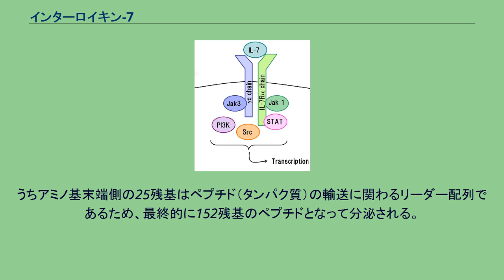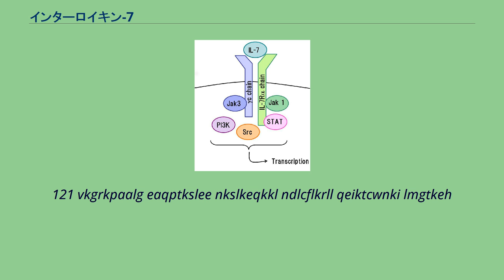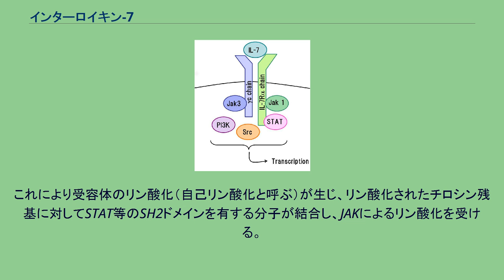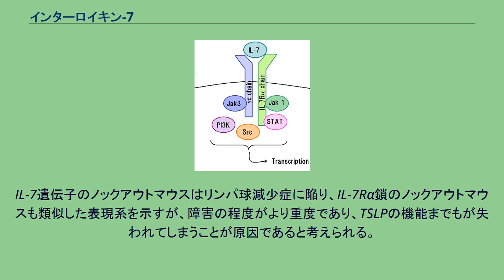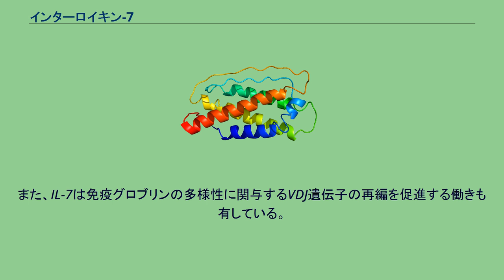インターロイキン-7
インターロイキン-7 (PDB: 1IL7). インターロイキン-7（英:Interleukin-7、IL-7）は生理活性物質の一つであり、1988年にB細胞の前駆細胞（pre-B細胞）の増殖を促進する造血性サイトカインとして発見された。
IL-7は細胞膜上に存在するIL-7受容体（IL-7R）を介してその生理作用を発現する。
1988年にはIL-7、1990年にはIL-7RのcDNAがそれぞれ単離されている。
分子量は25kDaである。
ヒトIL-7遺伝子は8q12-13に存在し、6つのエキソンと5つのイントロンを有する。
ヒトとマウスのIL-7遺伝子の相同性は翻訳領域で81%、非翻訳領域で60-70%である。
ヒトIL-7はマウスの細胞に対しても作用しうるが、マウスIL-7はヒトの細胞に対して活性を示さない。
ヒトIL-7のcDNAは分子内に3つの糖鎖結合部位を有しており、177アミノ酸残基から成るペプチドをコードする。
うちアミノ基末端側の25残基はペプチド（タンパク質）の輸送に関わるリーダー配列であるため、最終的に152残基のペプチドとなって分泌される。
ヒトIL-7の一次構造は以下の通りである。
1 mfhvsfryif glpplilvll pvassdcdie gkdgkqyesv lmvsidqlld smkeigsncl
61 nnefnffkrh icdankegmf lfraarklrq flkmnstgdf dlhllkvseg ttillnctgq
121 vkgrkpaalg eaqptkslee nkslkeqkkl ndlcflkrll qeiktcwnki lmgtkeh
IL-7RはタイプIサイトカイン受容体であるα鎖（CD127）と共通γ鎖（γc鎖）のヘテロ二量体である。
IL-7Rα鎖は主に胸腺細胞や樹状細胞、単球、成熟したT細胞などに発現している。
また、未成熟なB細胞においても発現しているが、成熟したB細胞には見られない。
γc鎖と共に細胞膜貫通型の糖タンパク質であり、ヒトIL-7Rα鎖は220残基程度の細胞外ドメインと25残基の膜貫通ドメインおよび195残基から成る細胞内ドメインを有する。
また、サイトカインの一つであるTSLPはIL-7受容体のα鎖をIL-7と共有しており、IL-7α鎖とTSLP受容体とのヘテロ二量体を介して作用を示す。
一方、γc鎖はIL-7の他にもIL-2、IL-4、IL-9、IL-15およびIL-21に対して親和性を有しており、リンパ球に広く発現が見られ、細胞がIL-7に対する反応性の有無はほぼIL-7Rα鎖の発現に依存している。
IL-7受容体とそのシグナル伝達に関与する分子。
IL-7受容体からのシグナル伝達には多くの非受容体型チロシンキナーゼが関与しており、JAK-STAT経路やPI3キナーゼ-Akt経路、Srcファミリーのチロシンキナーゼを活性化させる。
IL-7Rα鎖およびγc鎖の細胞内ドメインにはシグナル伝達分子の結合部位が2つ存在している。
一つは細胞膜近傍に位置する領域であり、Box1と呼ばれる。
α鎖のBox1にはJAK1が、γc鎖にはJAK3がそれぞれ結合しており、いずれもキナーゼの一種である。
もう一つの結合部位はチロシン残基であり、このアミノ酸残基はヒトとマウスの間で保存されている。
チロシン残基はSTATなどのSH2ドメインを含むタンパク質の結合部位になるが、結合部位として機能するためにはJAKによってチロシン残基がリン酸化修飾を受ける必要がある。
IL-7シグナルにおいては転写因子であるSTAT1、3および5が活性化されるが、IL-7Rα鎖のアミノ基側末端から449番目に位置するチロシン残基（Tyr449）の変異によりSTAT1およびSTAT3の活性は完全には失われないという報告があることより、IL-7のシグナル伝達には他の経路が存在する可能性が示唆される。
シグナル伝達は一般にタンパク質のリン酸化を伝えていくことにより行われる。
シグナル伝達分子はリン酸化を受けることにより酵素活性を示すようになり、その下流に存在する分子をリン酸化することができる。
受容体にIL-7が結合するとまずJAK1およびJAK3が活性化を受ける。
これにより受容体のリン酸化（自己リン酸化と呼ぶ）が生じ、リン酸化されたチロシン残基に対してSTAT等のSH2ドメインを有する分子が結合し、JAKによるリン酸化を受ける。
活性化したSTATは二量体を形成し、核内に存在す...